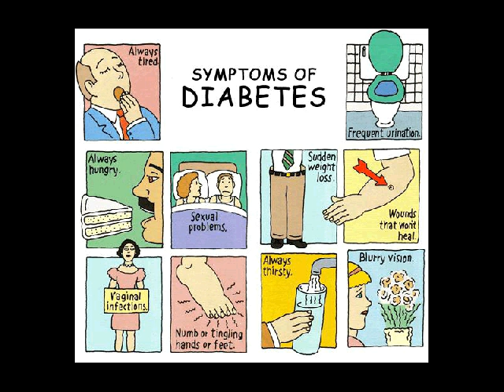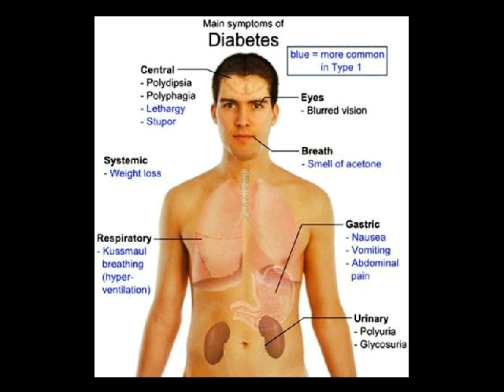diet diabetes mellitus